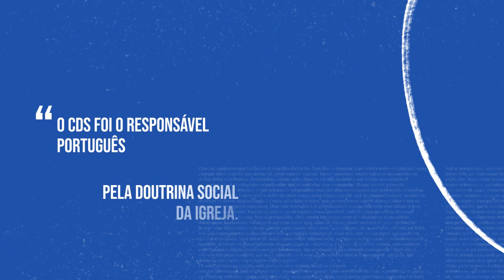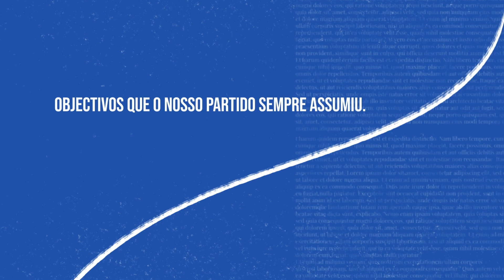Vídeo de homenagem - Professor Doutor Adriano Moreira.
No âmbito das celebrações do 100° aniversário do Professor Doutor Adriano Moreira, o CDS preparou uma singela homenagem que transmitiu aos congressistas, com uma mensagem de esperança enviada pelo Professor aos militantes, no dia do 30° Congresso do CDS.